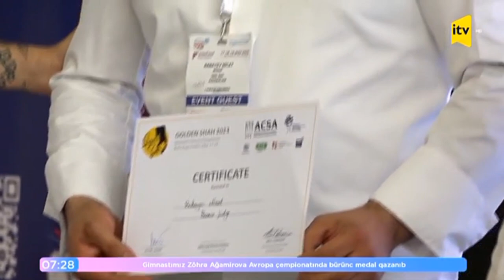“Qızıl şah” çempionatının qalibləri seçilib | ITV | 22.05.2023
“Qızıl şah” çempionatının qalibləri seçilib

Mayın 19-da Ümummilli lider Heydər Əliyevin 100 illiyinə həsr olunmuş “Qızıl şah” 3-cü Milli Kulinariya Çempionatının bağlanış mərasimi keçirilib. Azərbaycan Kulinariya Mütəxəssisləri Assosiasiyasının təşkilatçılığı, Dövlət Turizm Agentliyi, Gənclər və İdman Nazirliyi, Azərbaycan Milli Kulinariya Mərkəzi və “CEO Azerbaijan” MMC-nin dəstəyi ilə keçirilən yarışmanın qalibləri mükafatlandırılıb.

Mərasimdə çıxış edən Dövlət Turizm Agentliyi sədrinin müavini Azadə Hüseynova Agentliyin tabeliyindəki Milli Kulinariya Mərkəzi vasitəsilə qastronomik turizmin inkişaf etdirilməsi istiqamətinə bir sıra işlər görüldüyünü qeyd edib: “Bu istiqamətdə Dövlət Turizm Agentliyinin  əsas yanaşması qastronomik turizm məhsullarının hazırlanması və inkişaf etdirilməsi, beynəlxalq səviyyədə milli mətbəx nümunələrinin təqdimi və təbliğinə əsaslanır. Eyni zamanda, müasir təhsil yanaşmalarının tətbiqi, yerli mütəxəssislərin beynəlxalq yarışlarda iştirak təcrübəsinin artırılması və milli komandanın formalaşdırılması hədəflərimiz sırasındadır”. Azadə Hüseynova bu cür yarışların da Dövlət Turizm Agentliyi tərəfindən dəstəkləndiyini və ölkəmizdə kulinariya sahəsinin inkişafına töhfə verəcəyinə  inandığını bildirib.

Azərbaycan Kulinariya Mütəxəssisləri Assosiasiyasının icraçı direktoru Fərhad Aşurbəyli bu il ilk dəfə olaraq "Qızıl Şah" Milli Kulinariya Çempionatının rəsmi olaraq Ümumdünya Kulinariya Cəmiyyətləri Birliyinin (“Worldchefs”)  statusu ilə keçirildiyini açıqlayıb. Qeyd olunub ki, bu, Milli Kulinariya Çempionatının qaliblərinin, yarışmanın nəticələrinin və praktika keçən münsiflərin sertifikatlarının Beynəlxalq Kulinariya Cəmiyyəti tərəfindən birbaşa tanınmasına imkan yaradır.

“Gənc aşpaz”, “Böyük aşpaz” və “Qənnadçı aşpaz” kateqoriyaları üzrə qaliblərin mükafatlandırılma mərasimində ümumilikdə üç kateqoriya üzrə 55 bürünc, 22 gümüş və 16 qızıl medal təqdim olunub.  Bundan əlavə, “Böyük aşpaz” kateqoriyasında yarışan Rasim Rzayev 1-ci yer, Seymur Rəcəbov 2-ci yer, Elgün Məmmədov isə 3-cü yerin sahibi olaraq “Qızıl Şah” çempionatının kuboklarına layiq görülüblər. “Gənc aşpaz”  kateqoriyasında isə Kamal Ağayev 1-ci, Hüseyn Məmmədov 2-ci və Nüşabə Zərbəliyeva isə 3-cü yerə sahib çıxaraq kubok qazanıblar.

Mərasimdə Ümumdünya Kulinariya Cəmiyyətləri Birliyinin (“Worldchefs”) hakimlərindən ibarət münsiflər heyətinin hər bir üzvünə təşəkkürnamə və xatirə medalları təqdim olunub.  Qeyd edək ki,  münsiflər arasında İtaliya, Böyük Britaniya, Serbiya, ABŞ, Xorvatiya, Rusiya, Monteneqro və digər ölkələrdən olan hakimlər təmsil olunublar.